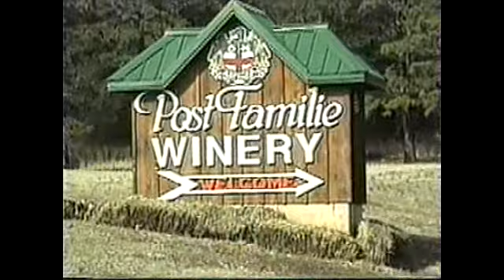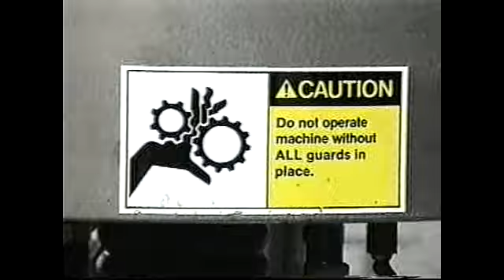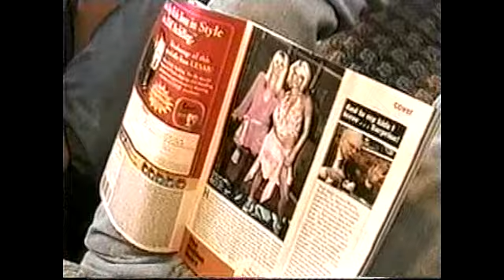Simple Life Altus, Arkansas Original Scouting Presentation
This is my original scouting presentation for the Leding Family and Altus, Arkansas as hosts for Paris Hilton and Nicole Richie on the 1st season of Fox's new reality show The Silmple Life in 2003